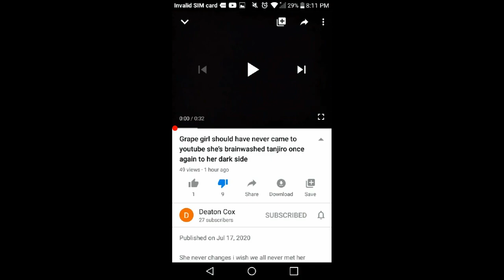Deaton Being A Guilt Trip And Being Rude To Everyone On My Broadcast Gaming Lol xD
Im very disappointed you deaton -.-